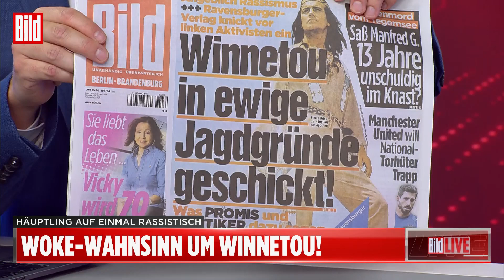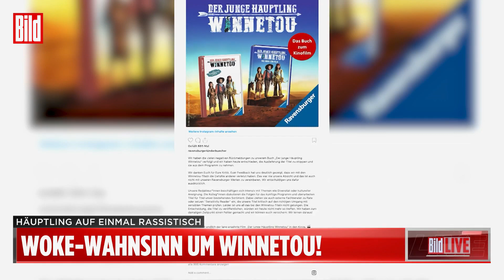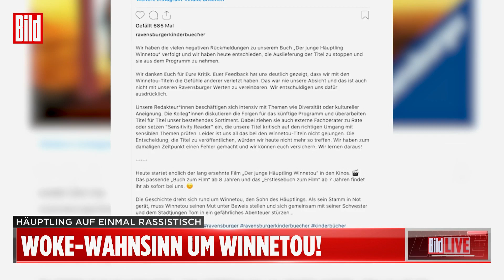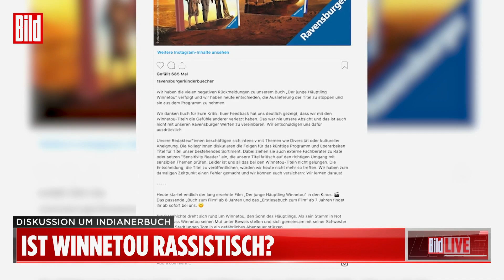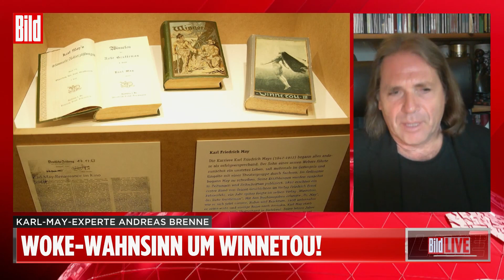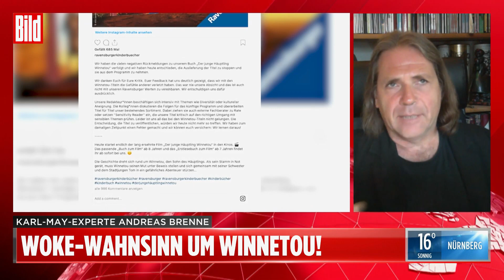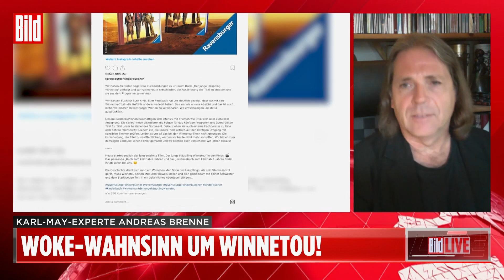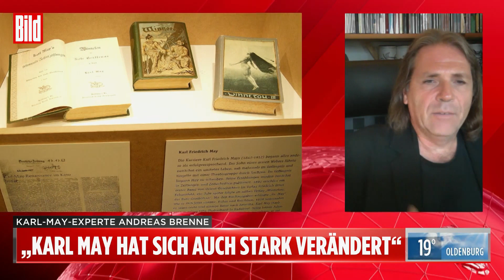Karl-May-Experte kritisiert Ravensburger-Verlag für Winnetou-Buch-Zurückziehung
Seit Generationen feiern Kinder den von Karl May erschaffenen Indianer-Held Winnetou – jetzt scheint Winnetou dem Woke-Wahnsinn zum Opfer gefallen zu sein!

Am 11. August erschien ein neuer Film namens „Der junge Häuptling Winnetou“. Darin geht es um den Sohn des altbekannten Winnetous, der auch wieder durch die Prärie reitet und mit Freunden und Familie Abenteuer erlebt.
Passend dazu erschien ein Buch zum Film – vorerst. Nach Kritik aus den sozialen Medien beschloss der Verlag „Ravensburger“, das Buch nicht mehr zu verkaufen. In Kinos erscheint der Film jedoch weiterhin im Programm.
Die Kritik lautet: Rassismus und kulturelle Aneignung!